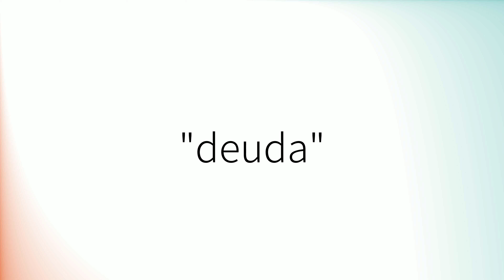Como pronunciar 'Deuda' en español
How to pronounce 'Deuda' in Spanish.
Comment prononcer 'Deuda' en espagnol.
Wie man 'Deuda' auf Spanisch ausspricht.
「Deuda」のスペイン語の発音の仕方